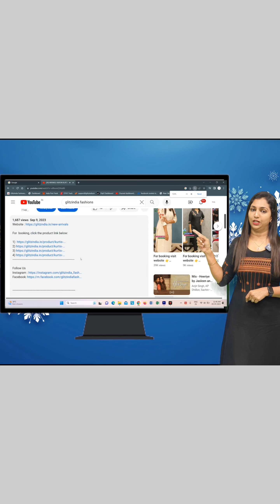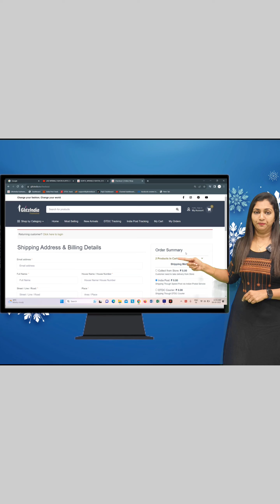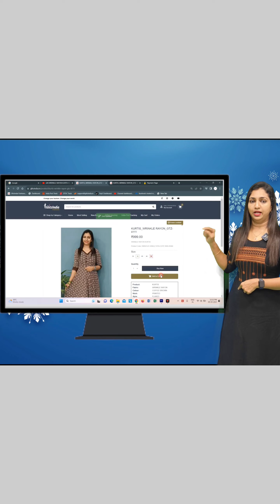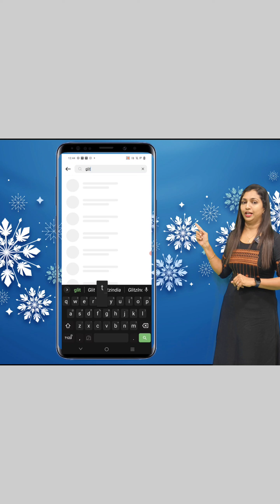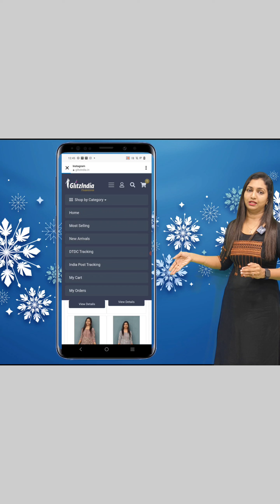PREMIUM GEORGETTE SETS || 𝐕𝐈𝐃𝐄𝐎#3375 || 𝐆𝐋𝐈𝐓𝐙𝐈𝐍𝐃𝐈𝐀 FASHION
GlitzIndia Fashions
Alappuzha - Kerala